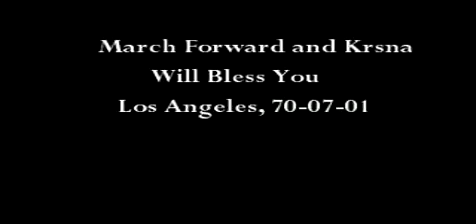March Forward and Krsna Will Bless You HD